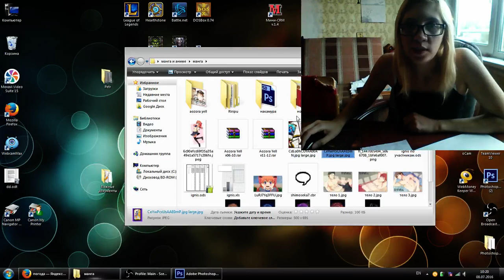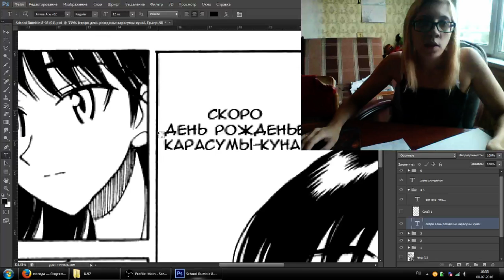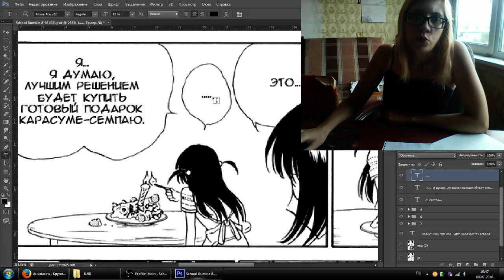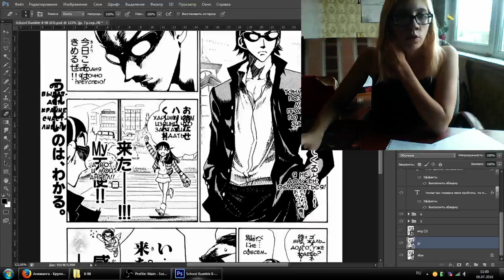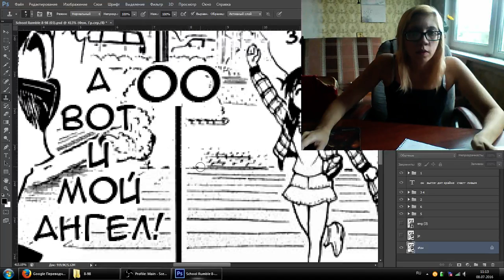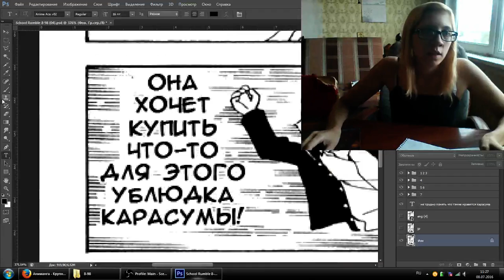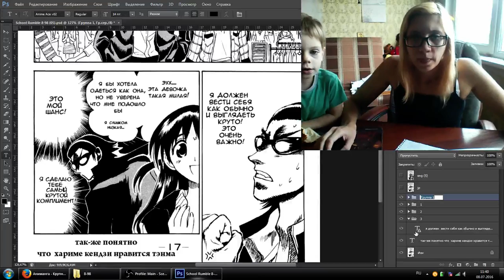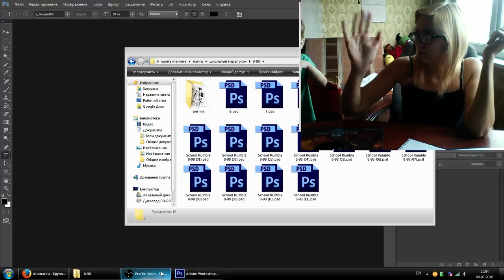Стрим от 08-07-2016 - эдит школьный переполох 98 часть 1 из 2